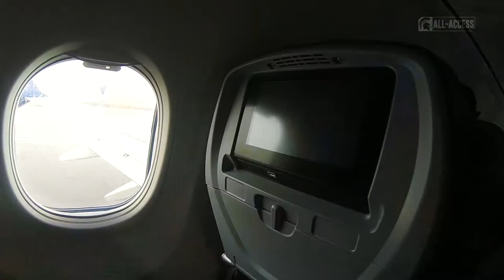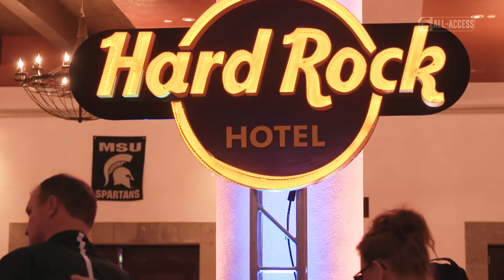Cancun Challenge | Spartans All-Access | Michigan State Women's Basketball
S1|Ep.16

Michigan State Women's Basketball travels to Cancun to compete in the Cancun Challenge.